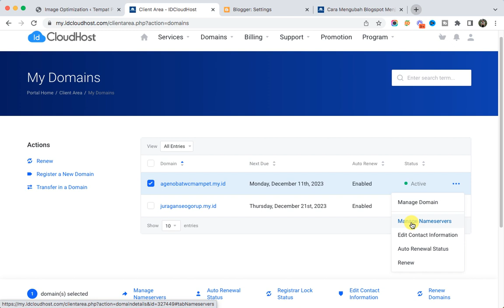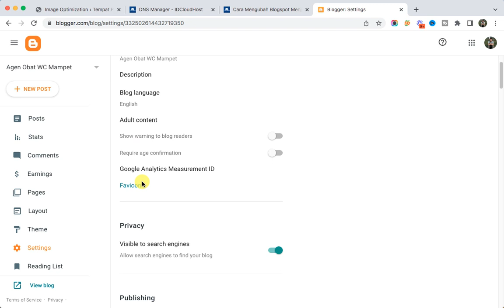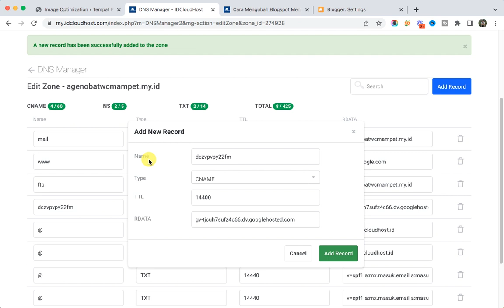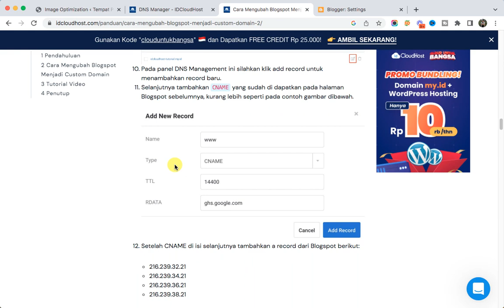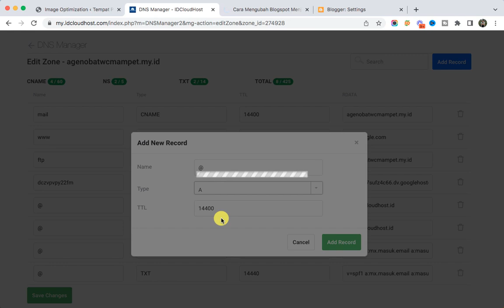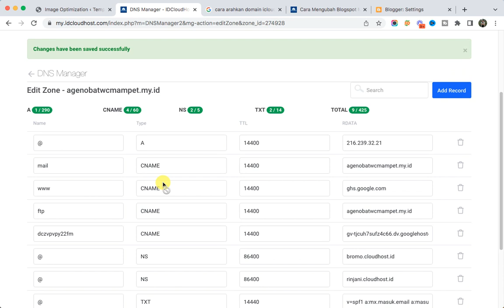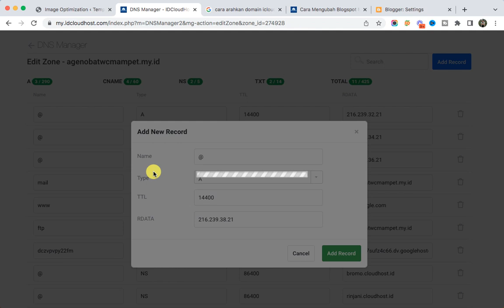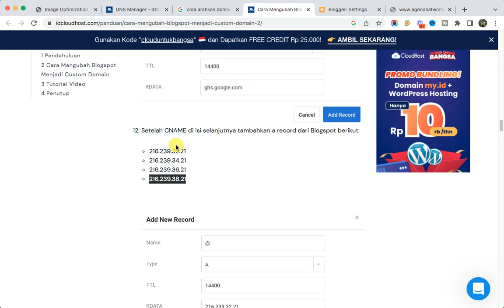PEMULA JUGA BISA‼️ Cara Custom Domain Blogspot idcloudhost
Jangan Lupa!